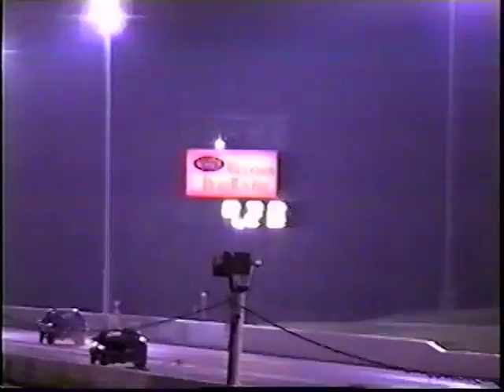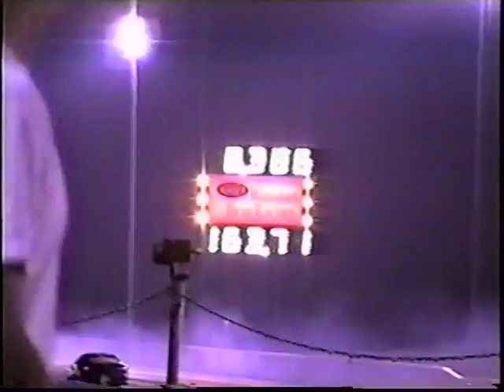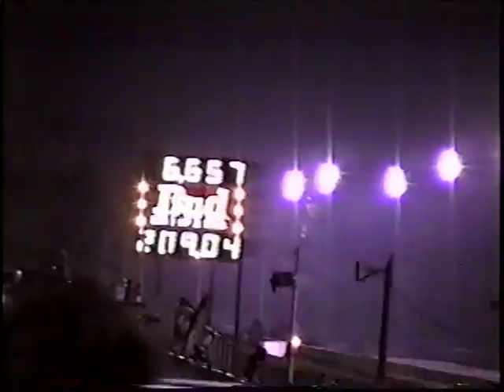PT1 NMCA Flowmasters at Maple Grove 1997 Friday TNT